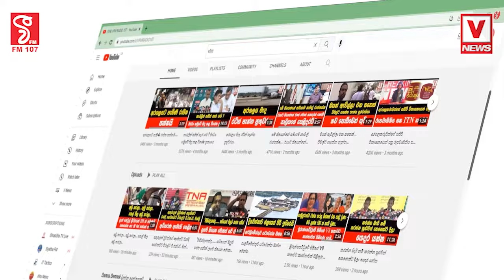සමහරු දෙමාපියන් දරුවන් ගුරුවරුන් පාරට බස්සලාසජිත්ගේ ඉංග්‍රීසි භාෂාකේන්ද්‍රිය අධ්‍යාපනය අපට එපෝ කියයි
මම ඇත්ත කියනවා කවුරුවත් තරහ වෙන්න එපා
ඉංග්‍රීසි භාෂාව ගැන කතා කරද්දි සමහරු
දෙමාපියන් දරුවන් ගුරුවරුන් පාරට බස්සලා
සජිත්ගේ ඉංග්‍රීසි භාෂාකේන්ද්‍රිය අධ්‍යාපනය අපට එපෝ කියයි